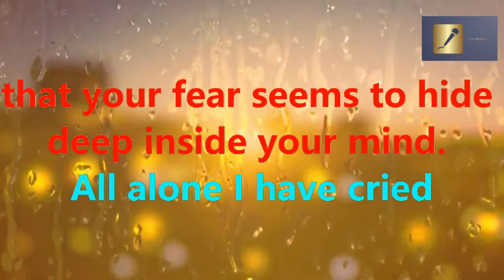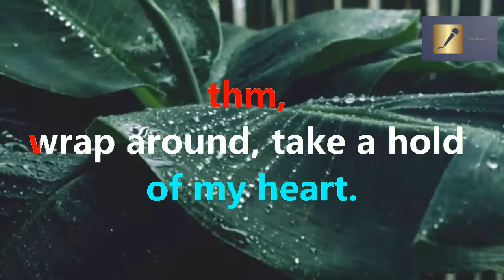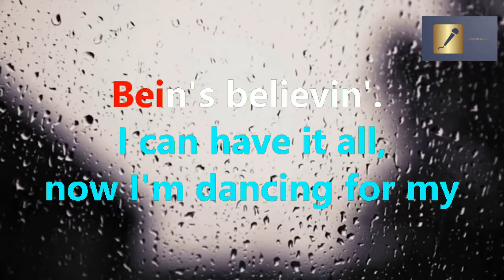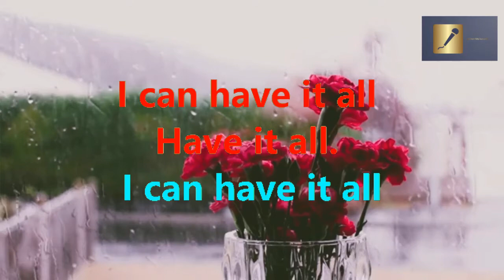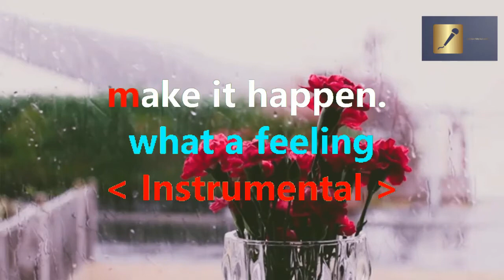What A Feeling by Irene Cara Karaoke version HD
👉choose HD settings to get the best video quality